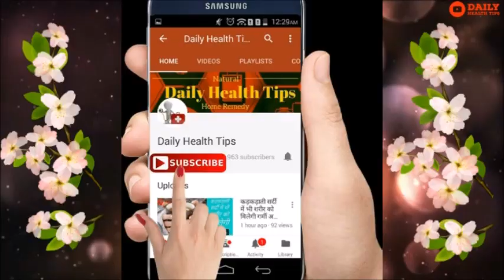जल्द से जल्द वज़न बढ़ाने के सबसे असरकारक घरेलु उपाय || How to Weight Gain Fast at Home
जल्द से जल्द वज़न बढ़ाने के सबसे असरकारक घरेलु उपाय || How to Gain Weight Fast at Home. यह बात तो सच है कि ज्यादातर लोग अपना Extra Weight कम करना चाहते हैं पर यह बात भी सच है की कुछ लोग इतने पतले होते हैं की वो अपना वज़न बढ़ाना चाहते हैं। जो लोग पतले होते हैं और उन्हें कुछ ऐसा करना चाहिए की जल्द से जल्द Body को ज्यादा से ज्यादा Fat की मात्रा मिले और उनका Weight Gain हो सके। इसलिए बहुत ज़रूरी है की आप अच्छा खाना खाएं और एक अच्छा स्वस्थ Lifestyle जियें। चलिए अब बिना समय बर्बाद किये कुछ ज़बरदस्त स्वस्थ और सुरक्षित Weight बढ़ने के तरीकों को जानें।1 महीने तक वजन बढ़ाने के इस diet plan का उपयोग करे कब क्या खाये यह जानना बहुत जरुरी होता हैं. इसलिए इस डाइट प्लान पर ध्यान जरूर दें.वजन बढ़ाने के लिए दलिया,वजन बढ़ाने के लिए दूध और केला है फायदेमंद,ज्यादा फैट युक्त दूध से बने उत्पाद High-fat dairy दूध, दही, पनीर, क्रीम, मक्खन, आदि ,वजन बढ़ाने के लिए मेवे के साथ दूध,वजन बढ़ाने के लिए देसी घी,वजन बढ़ाने के लिए Fish,Goat,Chickens ka sevan,वजन बढ़ाने के लिए मक्के की रोटी,वजन बढ़ाने के लिए पनीर खाये आसान घरेलु उपाय,वजन बढ़ाने के लिए अश्वगंधा,वजन बढ़ाने के लिए च्यवनप्राश,वजन बढ़ाने के लिए Pasta & noodlles,वजन बढ़ाने के लिए पूरी और गहरी नींद लें.